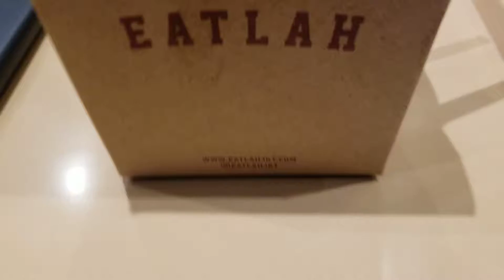Eatlah Salted Egg - 2 October 2019